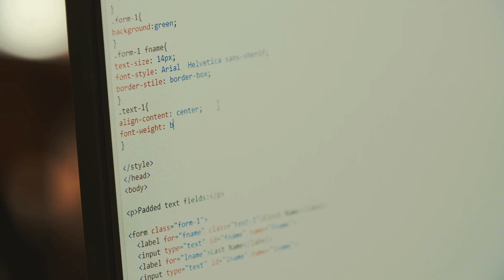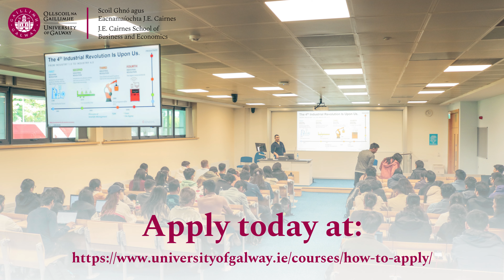University of Galway - Student Voice: Caobhan Mullin - MSc Information Systems Management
🌐 Discover the world of information systems with insights from Caobhan Mullins, an MSc Information Systems Management graduate from the Aran Islands. At the J.E. Cairnes School of Business and Economics at the University of Galway, Caobhan shares how the course helped shape his career in the evolving tech landscape and why it’s perfect for future students seeking to thrive in the digital world.

📚 Master the Digital Age

The MSc in Information Systems Management (ISM) goes beyond the basics, equipping students with the skills to tackle real-world business problems. The course is designed to meet industry demands, offering a blend of programming, cloud computing, web development, security, and project management. Whether you’re new to tech or a seasoned professional, this programme ensures you’re prepared for a career in information systems.

🔍 Real-World Applications

Learning isn’t confined to textbooks; it’s about applying technology in business contexts. The course includes hands-on projects, where students solve real business challenges using industry-standard platforms like Visual Studio, Python, and SQL. This practical approach ensures that graduates are not just knowledgeable but also job-ready.

With the tech world in constant evolution, organisations need professionals who can adapt and leverage new advancements. The MSc ISM at University of Galway prepares students for roles at leading companies, including Google, IBM, Microsoft, and many more. Graduates emerge well-rounded, with the ability to manage complex information systems, lead projects, and develop solutions that are ethical and socially responsible.

🌍 A Course for All Backgrounds

No matter where you come from—whether it’s business, arts, science, or engineering—the MSc ISM welcomes diverse perspectives and experiences. The course is crafted to cater to different needs, from those wanting to build tech skills from scratch to those looking to advance into consultancy or management.

🎓 Ready to Step Up?

The MSc in Information Systems Management is more than just a qualification—it’s a career accelerator. If you’re aiming to be part of the tech-driven transformation in business and society, this programme offers the knowledge, skills, and connections to make it happen.

Start your journey in information systems and learn more about the course here: